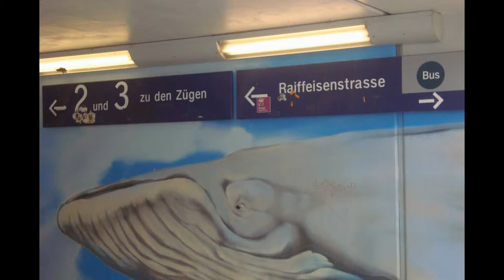*DER SCHWABEN KANAL VOM Günter Liebsch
*17  MAI  2015  Nachmittags  -  Bahnhof  in 74906  Bad  Rappenau !**